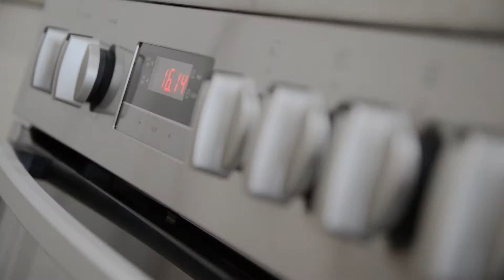4 Sullivan Court Romsey